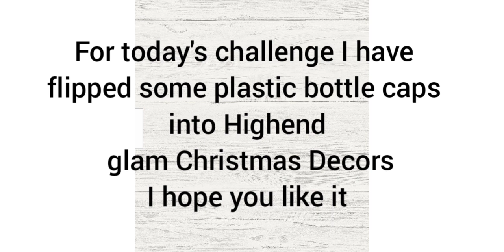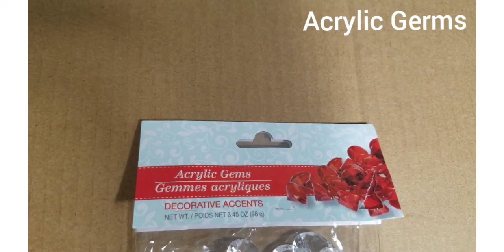High End Christmas Decor Flippin Friday Nov 2020 plastic bottle caps Craft Trash to Treasure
Hello everyone welcome to Home DIY N More.
For today's challenge I have
flipped some plastic bottle caps in to highend glam Christmas Decors.
I have made 4 christmas DIYs by using plastic bottle caps and Acrylic germs from dollar tree
to watch amazing DIY talents.